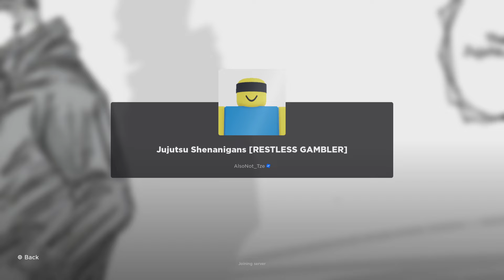Choso in Jujutsu shenanigans (R.I.P)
Choso the goat